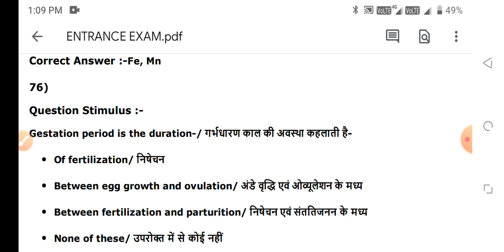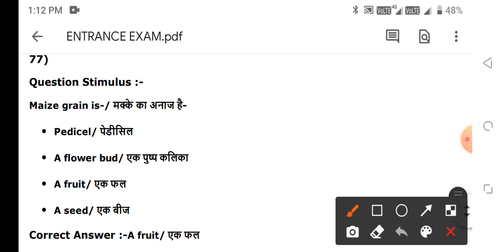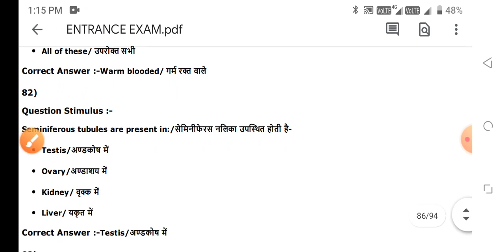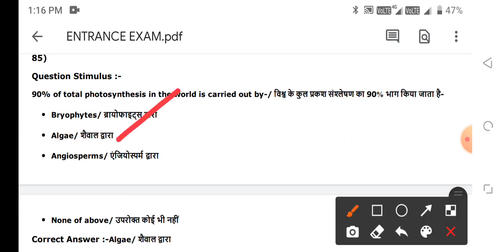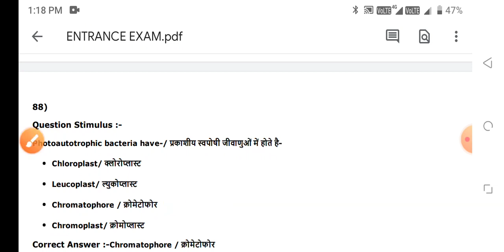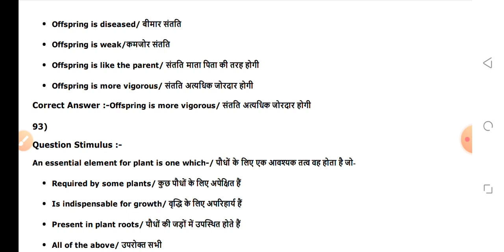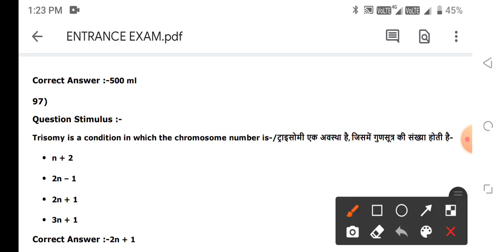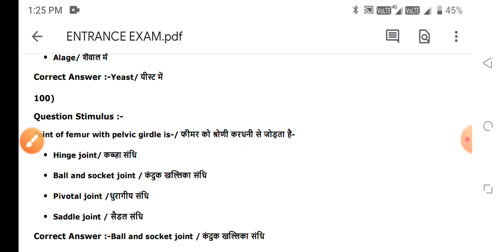BSC NURSING ENTRANCE EXAM TOP MCQ SERIES 2023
👉 MCQ PDF

👉NOTES PDF

👉LIVE CLASS

👉OLD PAPER

👉TEST SERIES

👉 RECORD CLASS

MKS
Provide medical news update